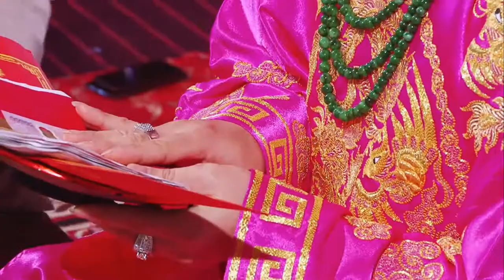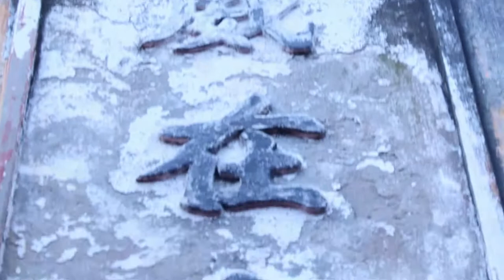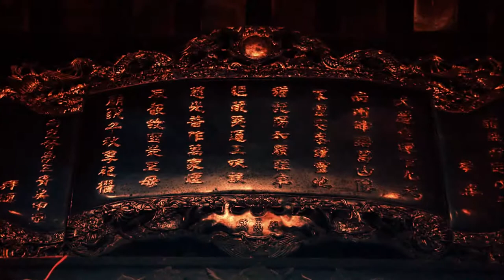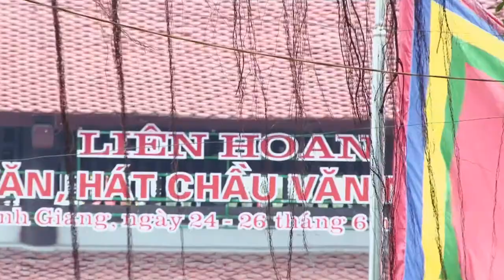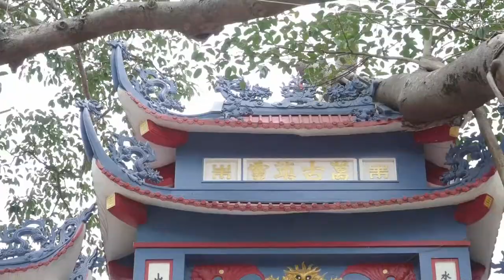Hát Văn Hầu Đồng